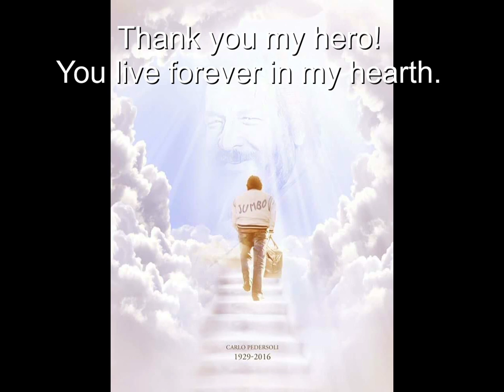Tribute for my biggest hero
Title: Forever Autumn
Artist: Justin Hayward
Single by Jeff Wayne, Richard Burton and Justin Hayward
from the album Jeff Wayne's Musical Version of The War of the Worlds
Writers: Jeff Wayne, Gary Osborne and Paul Vigrass
Date: 1978